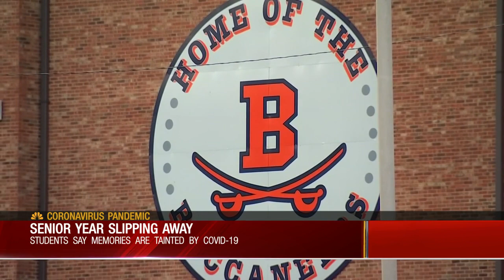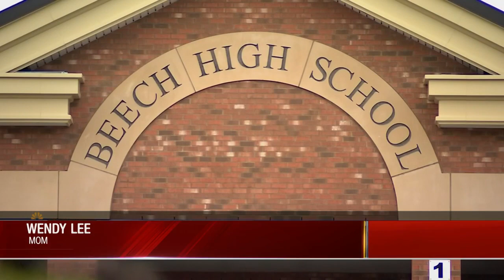Senior year slipping away amid Covid-19 outbreak